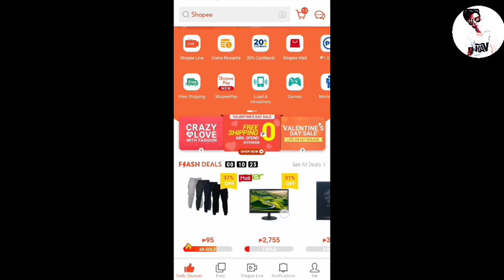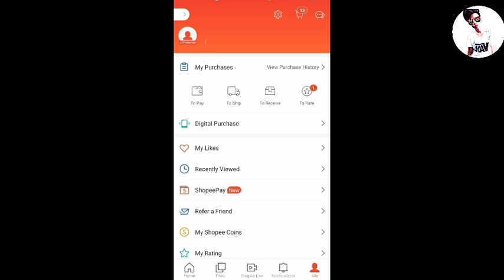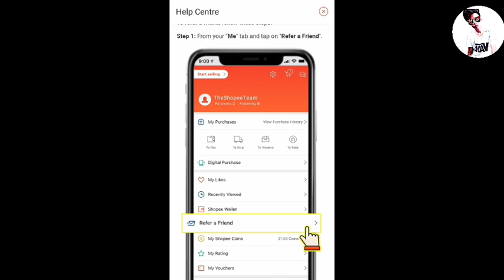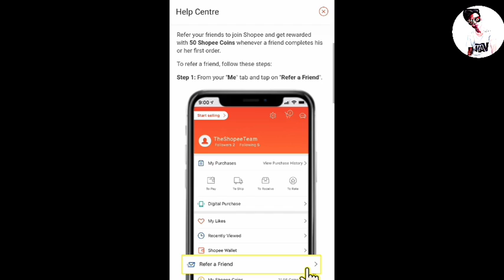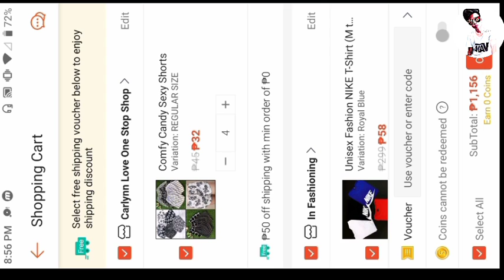Shopee - sekreto ng shoppee | ( Easy tips ) |tutorial 2020 | refferal code, how to order in shopee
Refferal code⬇️
VIRGIC69

shopee fishing rod,
shopee for shipping,
shopee fashion haul,
shopee formal dress,
shopee ph,
shopee gown,
shopee gma,
shopee games,
shopee gown haul,
shopee gcash,
shopee guitar,
shopee gfriend,
shopee gaming pc,
shopee gadgets,
shopee guarantee,
g shopee,
g shopee nashik,
sarah g shopee,
tala sarah g shopee,
sarah g shopee live,
g friends shopee,
g shock shopee,
gfriend vacation shopee,
g friends fever shopee,
gfriend goyang shopee,
shopee haul makeup,
shopee hack,
shopee haul dress,
shopee haul men,
shopee haul clothes,
shopee haul pants,
shopee haul try on,
shopee haul h&m,
h&m shopee,
shopee haul hoodie h&m,
shopee haul kemeja h&m,
shopee haul tas h&m,
shopee iphone,
shopee iphone 11,
shopee installment,
shopee indonesia,
shopee issue,
shopee items,
shopee iphone 6,
shopee ilibin ilibin memes,
shopee iphone 11 pro max,
shopee jacket,
shopee jeans,
shopee jingle,
shopee jose mari chan 12.12,
shopee jeans haul,
shopee jose mari chan 2019,
shopee jewelry,
shopee jordan 1,
shopee jeans haul ph,
shopee jewelry haul,
nayla j shopee,
marhen j shopee,
j&t express shopee,
j&t shopee,
shopee j&t waybill,
j&t express shopee philippines,
kirim paket shopee j&t,
j&t pickup shopee,
j&t shopee register,
dropship shopee j&t,
shopee korean,
shopee korean shoes,
shopee karjack,
shopee keyboard,
shopee kalimba,
shopee kanken,
shopee karaoke,
shopee korean haul,
shopee korea,
shopee kitchen,
k clique shopee,
iklan shopee k clique,
shopee k market,
shopee kpop,
lagu shopee k clique,
jack kicm shopee,
k pop iklan shopee,
shopee 1k,
shopee pink,
shopee live gma,
shopee lazada,
shopee login,
shopee libin libin remix,
shopee load,
shopee lazada haul,
shopee long gown,
shopee lashes,
shopee laptop,
liga l shopee,
shopee liga 1 l,
shopee l,
shopee makeup,
shopee meme,
shopee music,
shopee maine mendoza,
shopee manny,
shopee manny pacquiao memes,
shopee manny pacquiao 12.12,
shopee mall,
shopee mom jeans,
m shopee,
haul h&m shopee,
tas h&m shopee,
kaos h&m shopee,
m lhuillier shopee payment,
unboxing h&m shopee,
sepatu h&m shopee,
review h&m shopee,
shopee ninja van,
shopee nail,
shopee necklace,
shopee nike shoes,
shopee new song,
shopee nail stickers,
shopee new commercial,
shopee nov 10 2019,
shopee notebook,
shopee naman dogie,
shopee touch n go,
n 5 pro shop,
shopee online,
shopee order,
shopee online sale,
shopee online seller,
shopee outfits,
shopee online shop,
shopee owner,
shopee ootd,
shopee o lazada,
shopee pants,
shopee postal code,
shopee pc,
shopee pants haul,
shopee phone,
shopee pacquiao,
shopee parody,
shopee quiz,
shopee quiz questions,
shopee quiz host,
shopee quảng cáo,
shopee quiz malaysia,
shopee quiz indonesia,
shopee qr code,
shopee quà 0 đồng,
shopee quiz today,
shopee quiz questions malaysia,
realme q shopee,
q posket shopee,
mua realme q shopee,
fauzan n.q shopee haul,
shopee review,
shopee ringtone,
shopee refund,
shopee remix,
shopee rc car,
shopee return,
shopee room decor,
shopee rider,
shopee register,
shopee rings,
gan 356 r shopee,
shopee shopee,
shoppee shop,
shopee sound,
shopee sign up,
shopee try on,
shopee tricks,
shopee tutorial,
shopee try on haul philippines,
shopee top up,
shopee tv,
shopee theme song,
shopee thailand,
shopee t shirt,
dropship j&t shopee,
cod j&t shopee,
t shirt shopee,
shopee j&t express,
shopee haul t shirt korea,
shopee haul t shirt murah,
t shirt korea shopee,
shopee unboxing,
shopee university,
shopee update,
shopee up,
shopee unboxing haul,
shopee tutorial,